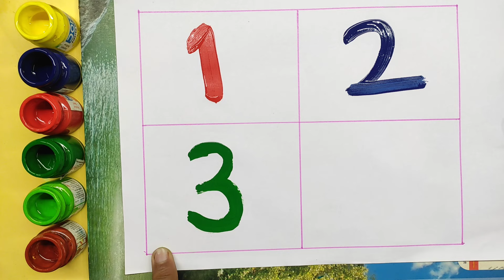One two three, learn to count, 123 Numbers, 1 to 100 counting, alphabet a to z, ABCD,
123 गिनती, 12345, Number Song, Ginti hindi or English me, 1234 Counting, Learn to Counting 1 to 100

Counting
learn numbers
numbers
counting numbers
numbers song
learn counting
number
learning numbers
number song
learning
123 numbers song
numbers 123
counting song
123 song
counting to 10
kids learning
teach numbers
counting songs
teach counting
numbers counting
123 counting
counting 123
numbers for kids
learn 123
123 numbers
number names
counting number
numbers for children
learning
elearning
one
kids learning
one two three song
learning numbers
children learning
baby learning
preschool learning
learning English
learning songs
learning
learning eggs
learning
learning colors
super simple learning
toddler learning
learnings abcs
three
one to ten counting
1 to 100
counting
counting to 100
numbers
numbers 1 to 100
counting song
1 to 10
counting numbers
learn numbers
number
counting 1 to 100
learning counting
learn to count to 100
numbers song
counting songs
learn counting
number song
counting numbers from 1 to 100
numbers counting